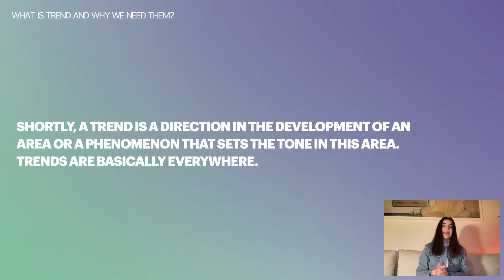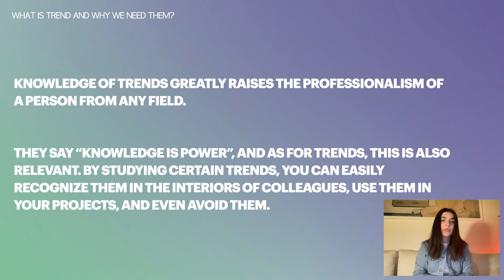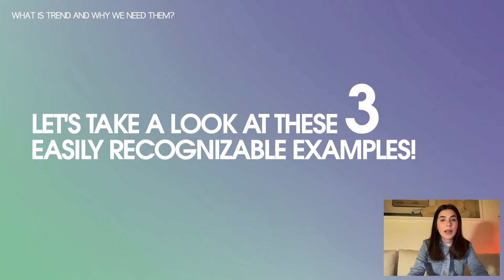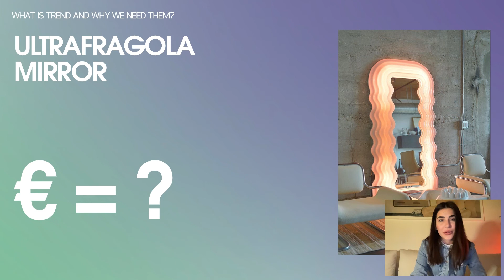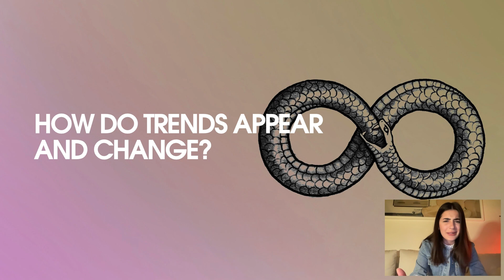TRENDS IN INTERIOR DESIGN 2022/2023. PART 1. WHAT IS TREND? BY KATERINA KOVALENKO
Welcome to the part 1/5 from the series of lectures "Trends in Interior Design 2022/2023" by Ukrainian interior designer, trend - hunter and founder of 725 design studio Katerina Kovalenko.

Find out all the new features of future, prepare yourself to make smart design by knowing what is trendy now. Learn with me how to avoid trends in a wise way and be aware of ANTI TRENDS. But for now let's start from part which includes:

00:43  ABOUT ME
03:17  WHAT IS TREND AND WHY WE NEED THEM?
06:17  EASILY RECOGNIZABLE EXAMPLES

See you in the next videos! Xx